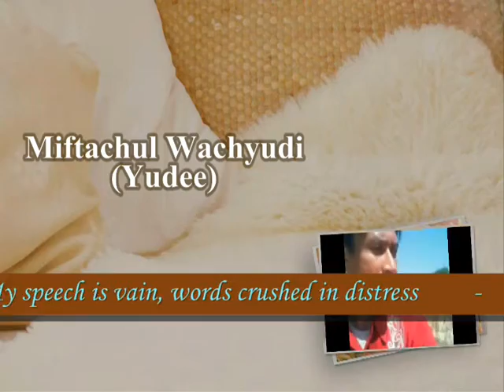Speak please, o lady mistress